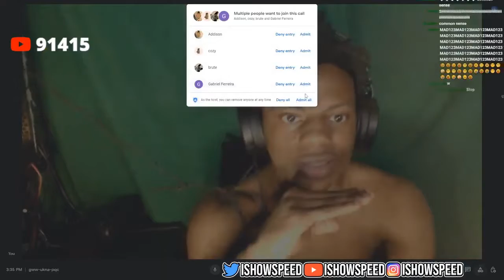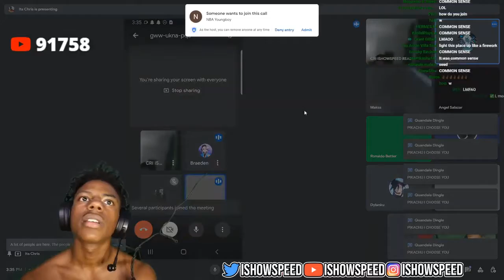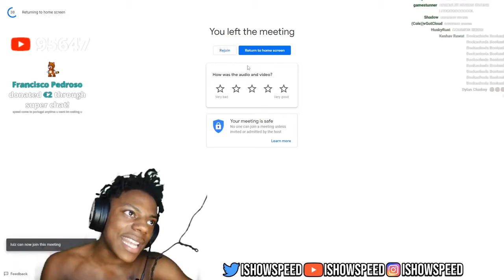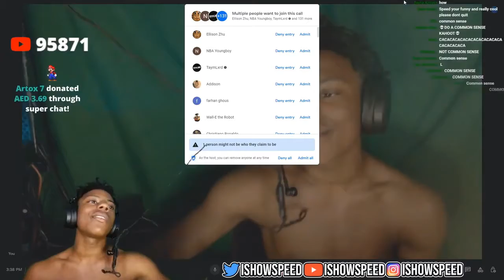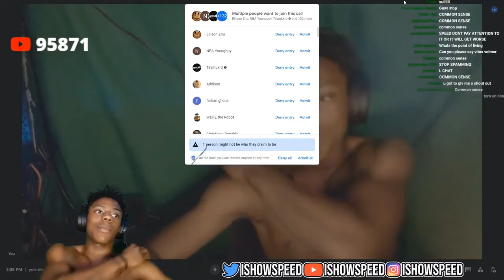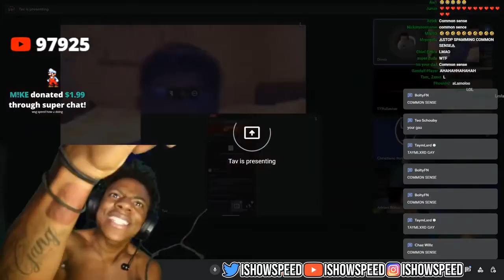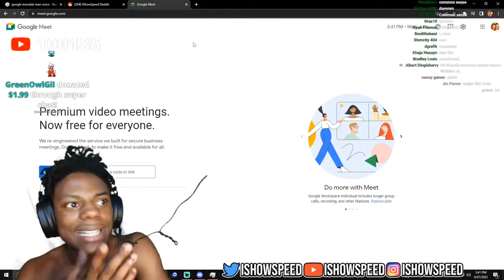Speed Gets Earæped on Google Meets